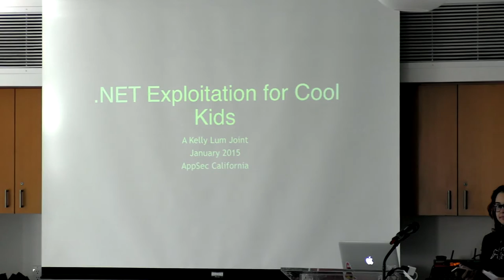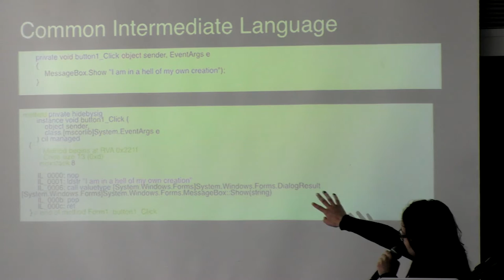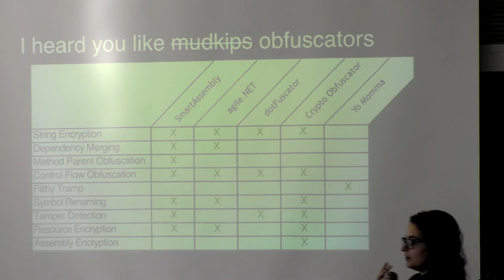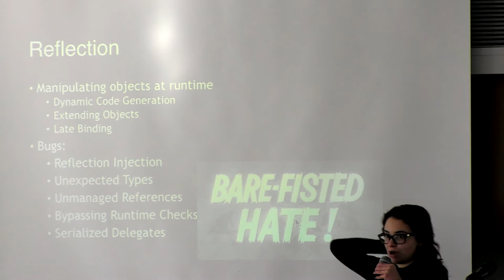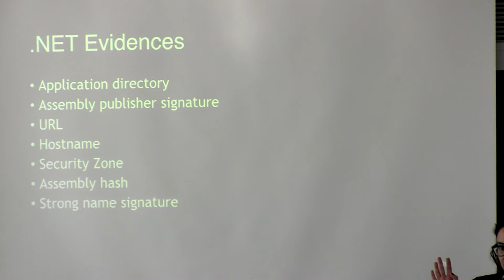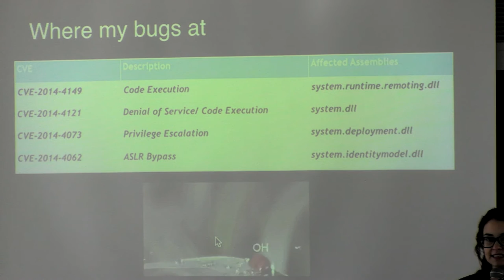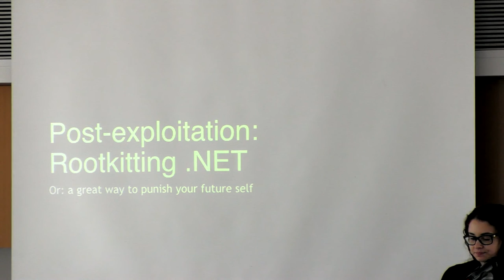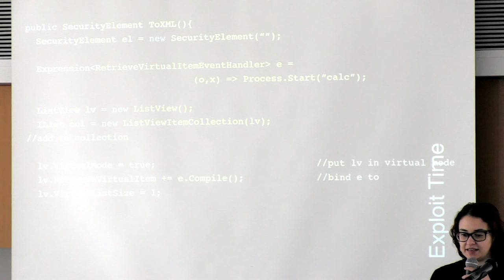.NET Reversing and Exploitation for Cool Kids - Kelly Lum - OWASP AppSec California 2015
Title

.NET Reversing and Exploitation for Cool Kids

Abstract

Java isn’t the only managed language with bugs. This talk will cover the current state of .NET reverse engineering and exploitation, including practical examples of both application-level and framework vulnerabilities. We’ll cover the various strengths and weaknesses of .NET security features, including bypassing strong-name signing including the GAC. Finally, I will provide a short demo on how to modify the behavior of the .NET framework through DLL byte patching.

Bio

Kelly Lum has “officially” worked in Information Security since 2003. She recently left an eight-year stint as a code auditor/ penetration tester/ application security director/ bad-ass M.C. in the financial security sector to become a Security Engineer at Tumblr.